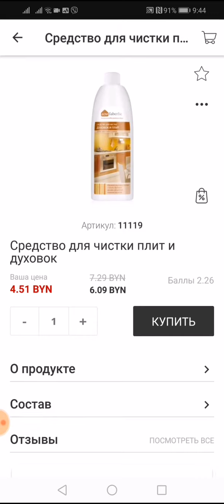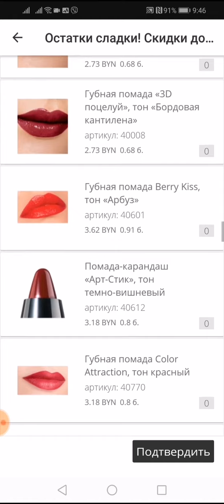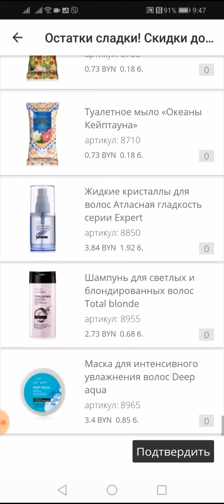‼️‼️‼️Остатки сладки! Скидки до - 80 %‼️‼️‼️